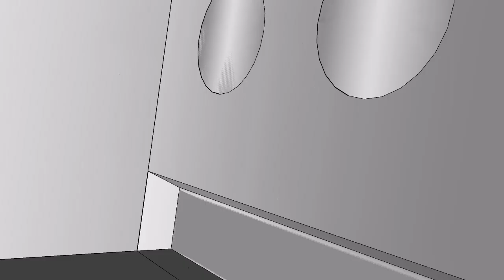Remodelaciones de todo tipo de ambientes - Diseños 3D SketchUp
En cada video podrás ver lo cambio que fueron realizados en cada ambiente, espero sean de tú agrado y te sirvan de guía para momento que decidas remodelar.

Te invito a ver los modelos previos antes de hacerlos realidad, utilizando la herramienta de SketchUp y Vray en modelado 3D

Muchas Gracias! / Thank you very much

De Guayaquil para el Mundo 🌎